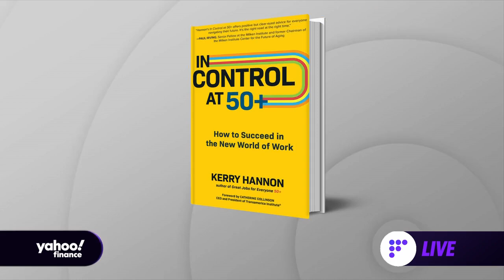Five ways COVID-19 changed the workplace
Yahoo Finance reporter Kerry Hannon joins the Live show to talk about her new book, "In Control At 50+", and the impacts the pandemic has had on workplace practices, career changes, and benefits.